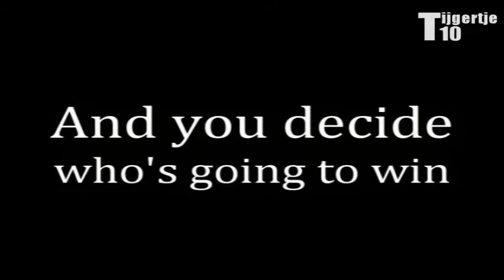SNTM [Cycle 7] Episode 10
And there we have the final 3. I'm actually really exited for the final 3. I'm sorry for the eliminated girl.. Please vote for your favorite girl. Also, if you want to be a guest judge for  on of the episodes next season, please PM me!